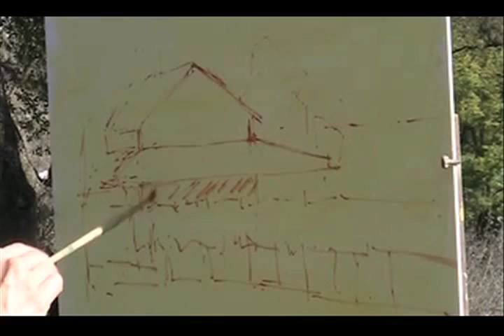Kathleen Dunphy for "Backroads Close to Home" at the Knowlton Gallery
Kathleen Dunphy discusses her plein air techniques in Murphys California for the group show "Backroads Close To Home," featuring paintings by Kathleen Dunphy, Clark Mitchell, Charles Muench and Elizabeth Tolley. The exhibition at the Knowlton Gallery will run May 3 - June 25, 2011 with an opening reception on Saturday May 14, form 1 - 4 pm. For more information on this exhibit, please